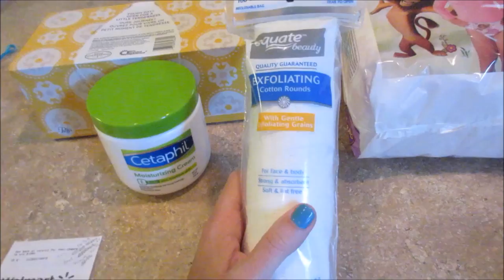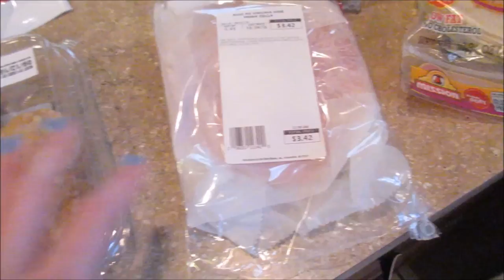VLOGGING KEEPS ME ON TRACK! NOSPENDTEMBER DITL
A little grocery haul, resisting temptations, and just some chit chat!